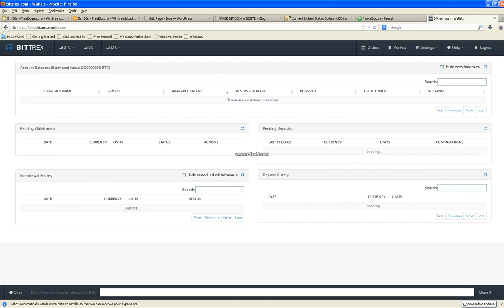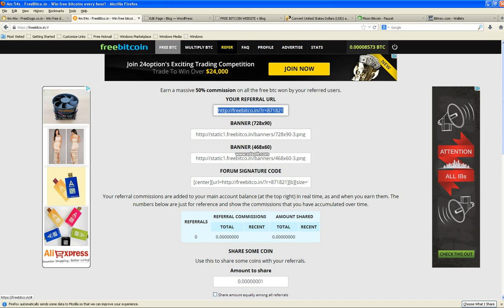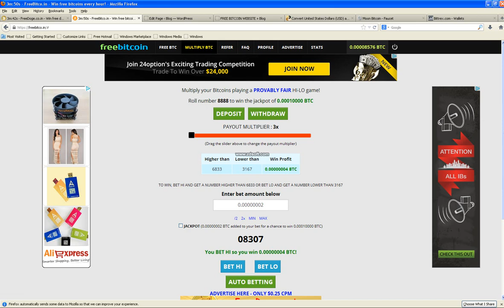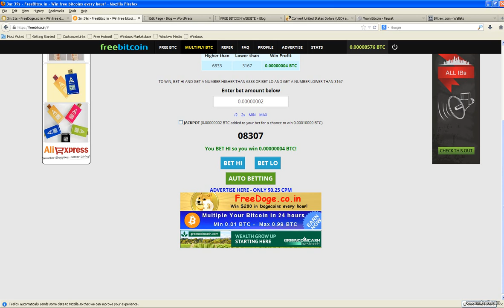Bitcoin urdu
bitcoin free earn and dogecoin earn